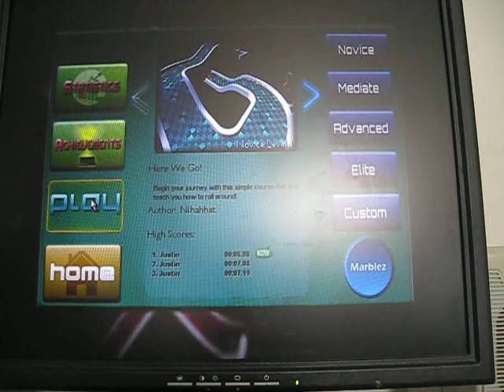MBElite demo Novice levels part 1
Me playing  MBElite demo levels 1-5